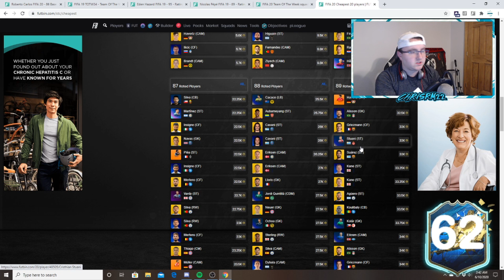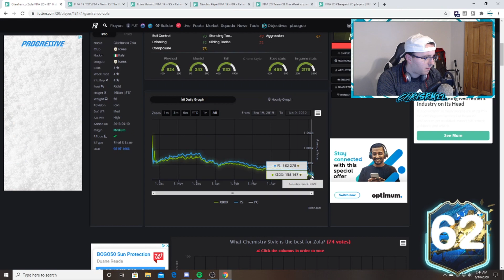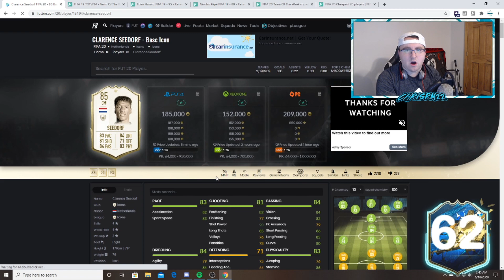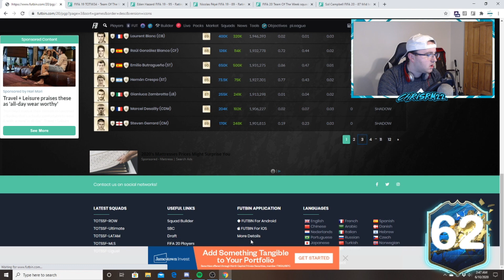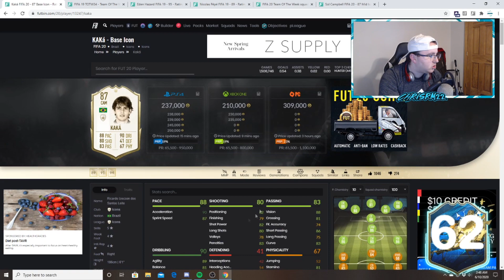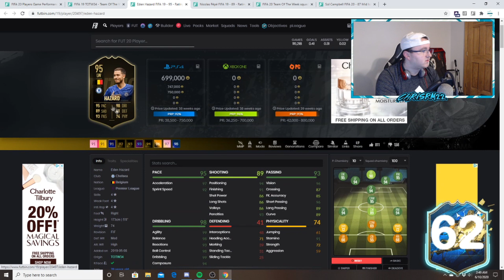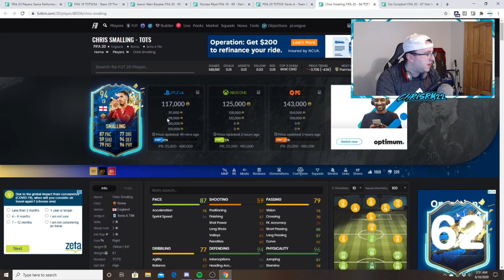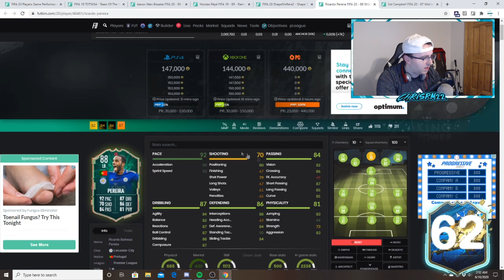THURSDAY FLIPPING INVESTING AND ULTIMATE GUARANTEE SBC TODAY!? FIFA 20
In this video, we discussed potential thursday flipping investments for this week on FIFA and the potential guarantee SBC today.